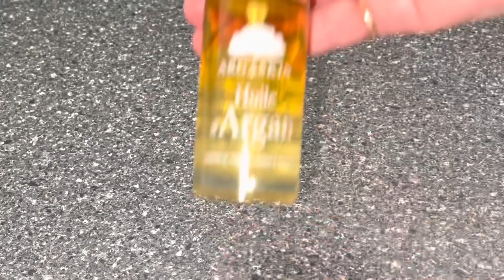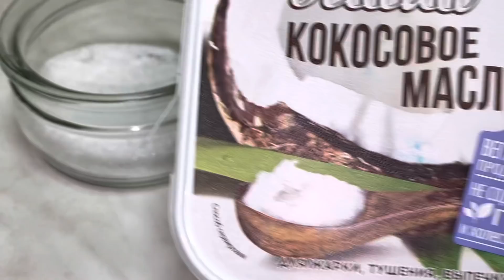СОЛЬ♥️ ПРИМЕНЕНИЕ В БЫТУ